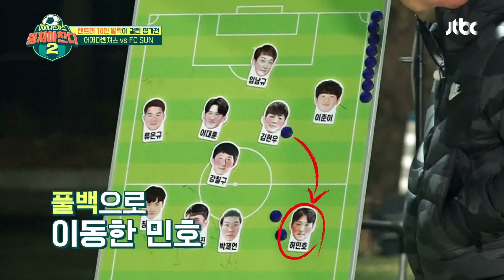용기 충전🔋 풀 죽은 멤버들을 위한 안정환 감독의 위로 | 뭉쳐야 찬다2 89회 | JTBC 230423 방송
용기 충전🔋 풀 죽은 멤버들을 위한 안정환 감독의 위로